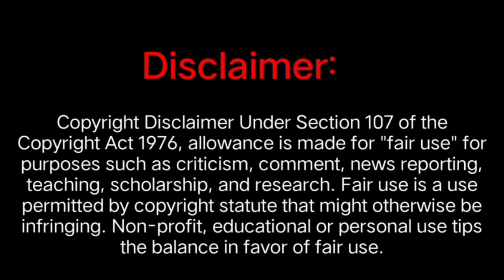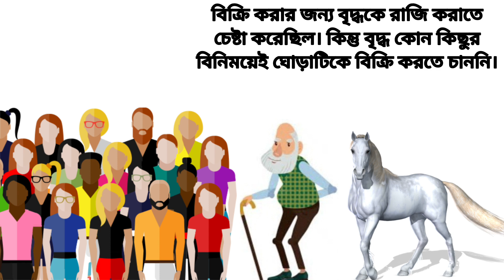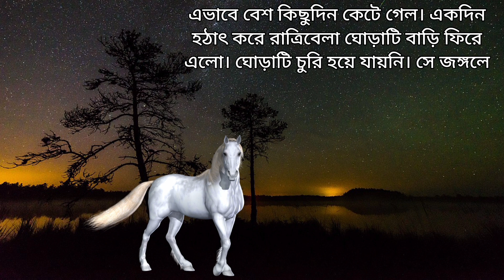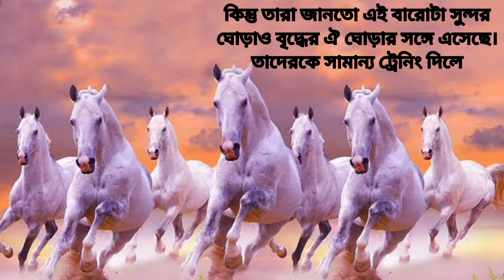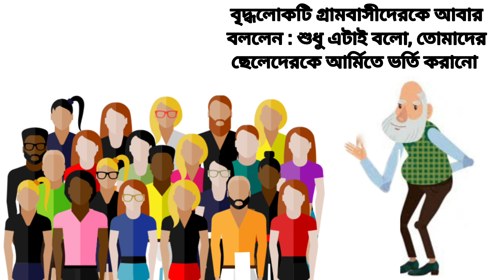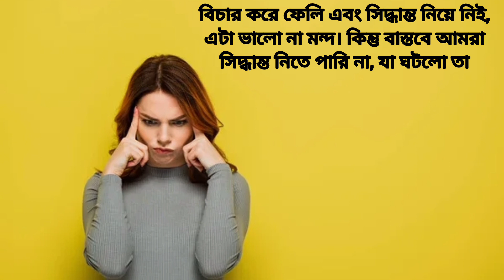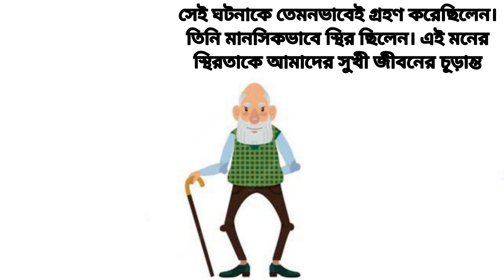ভবিষ্যৎ নিয়ে আর দুশ্চিন্তা হবে না // Tension Free Future // No Tension About Future // It Works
আমাদের জীবনে ভালোমন্দ কোন ঘটনা ঘটলেই সেই ঘটনাকে আমরা  বিশ্লেষণ করতে শুরু করি, এবং নানারকম মতামত প্রকাশ করতে থাকি। বেশিরভাগ ক্ষেত্রেই ভবিষ্যতে সেই মতামত গুলো ভুল প্রমাণিত হয়। তাই আমাদের উচিত কোন ঘটনা ঘটার সাথে সাথেই যেন আমরা বিচার করতে শুরু না করি। কারণ একমাত্র সময়ই বলবে সেই ঘটনা আমাদের জীবনে সৌভাগ্য না দুর্ভাগ্য বয়ে নিয়ে আসবে।

কন্ঠে : মিতালী বিশ্বাস ধর

Your Search Options :-
ভবিষ্যৎ নিয়ে আর দুশ্চিন্তা হবে না
Tension Free Future
No Tension About Future
It Works
ভবিষ্যৎ নিয়ে দুশ্চিন্তা থেকে মুক্তির উপায়
সাদা ঘোড়া
white horse
কে জানে, সৌভাগ্য না দুর্ভাগ্য
tensionless
ভালো থাকার উপায়
how to reduce tension
টেনশন দূর করার উপায়
টেনশন থেকে মুক্তির উপায়
টেনশন কমানোর উপায়
টেনশন করলে কি কি ক্ষতি হয়
দুশ্চিন্তা দূর করার উপায়
দুশ্চিন্তা থেকে মুক্তির উপায়
দুশ্চিন্তা থেকে বাঁচার উপায়
দুশ্চিন্তা করলে কি কি ক্ষতি হয়